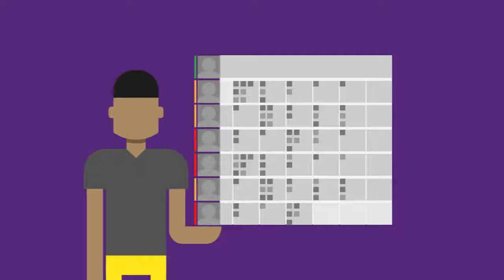Qu'est ce que Office 365 pour les PME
Office 365 est une solution technologique qui permet aux TPE-PME françaises de se focaliser sur ce qui compte vraiment.

Découvrez le suite office 365 de Microsoft. Une suite d'outils Gagnez en productivité dès maintenant avec office 365.

pour un devis office 365.